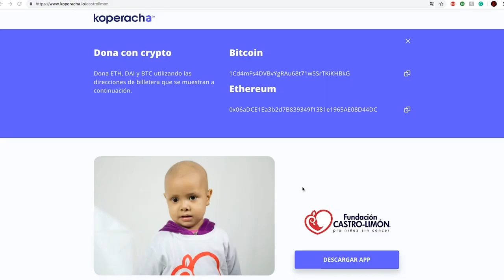Alibre Partners with Giveth to Bring Crypto Donations to Castro Limon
Alibre.io has a fantastic network of payment service providers and an easy to use interface that can be integrated to the Giveth DApp. This will provide a last mile solution for crypto donations in Mexico.

Our pilot project is the fantastic Castro Limon Foundation, which provides free cancer treatment to children from low-income families.

Once finished we will be able to trace donations from crypto donors all the way to the bank accounts that received Mexican pesos :-D. This kind of automated auditability has never been seen before in the cryptocharity space.

Giveth is re-engineering charitable giving, by creating an entirely free, open-source platform, built on the Ethereum Blockchain.